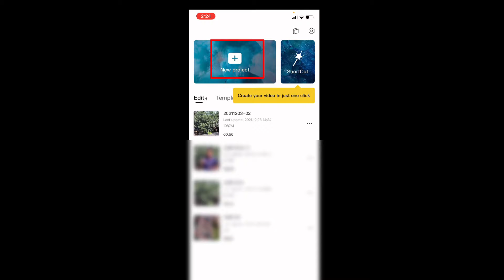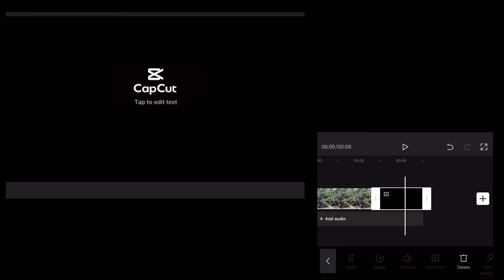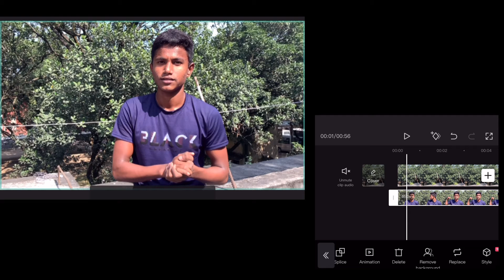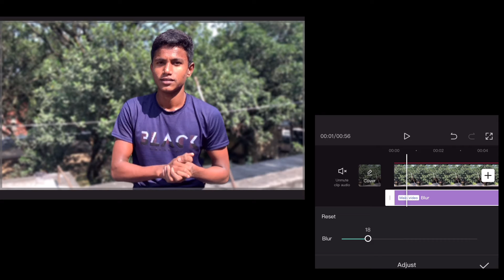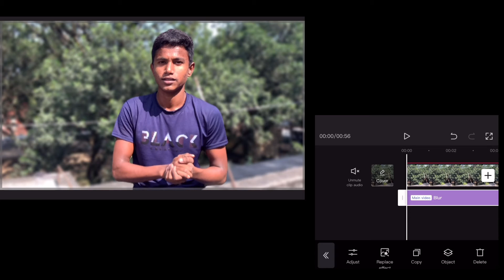Video background blur in 5 minutes